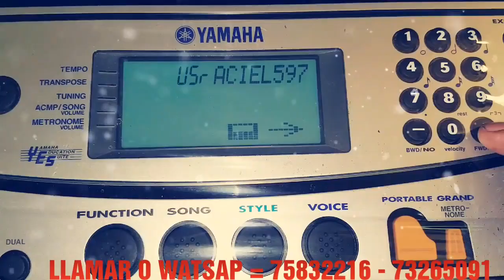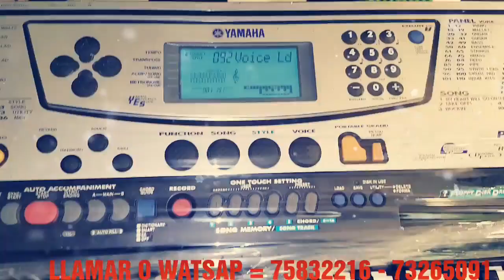PROMOCIÓN 45 ritmos mas un disquette vasio para 340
HOLA  BENDICIONES
Estamos en promocion solo x 4 días solo asta el domingo
 el disquette tiene 45 ritmos mas sus sonidos de todos los ministerios de Perú y Bolivia mas un disquette vasio y sus porta disquette a un precio módico
Llamar o watsap = 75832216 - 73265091
ENVÍO A NIVEL NACIONAL HE INTERNACIONAL